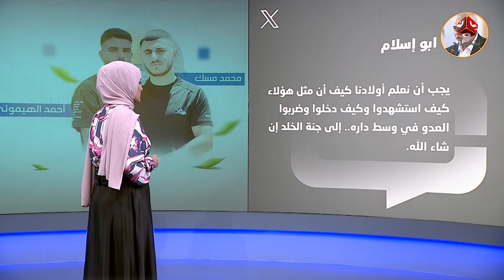رغم رفع جاهزية الجيش.. كيف نجحت عملية يافا ؟! | كومنت